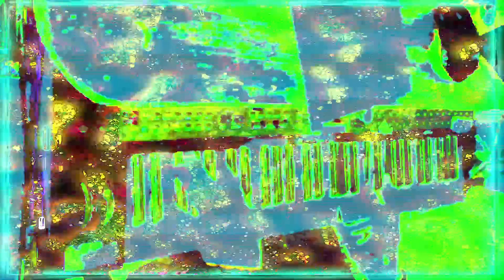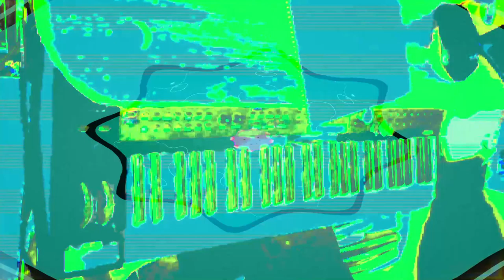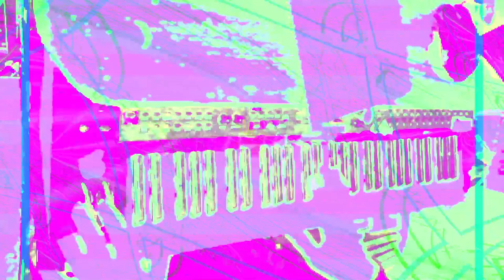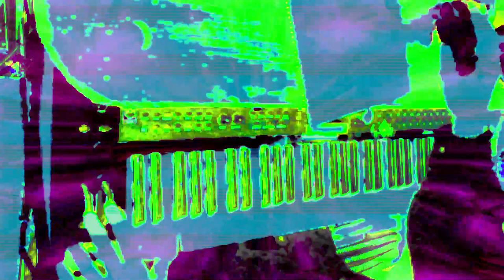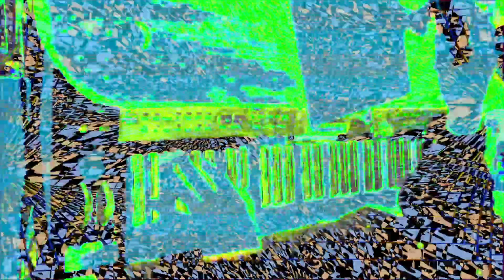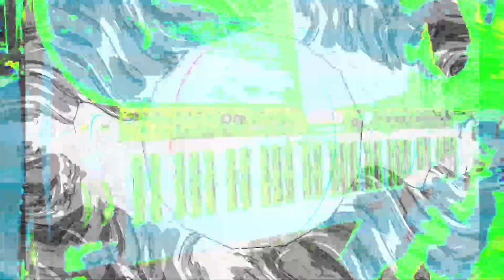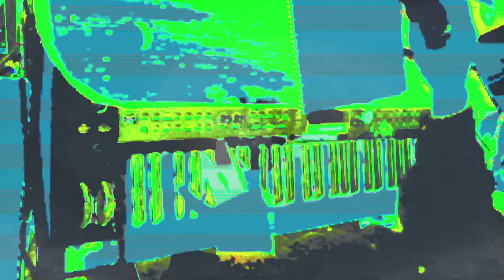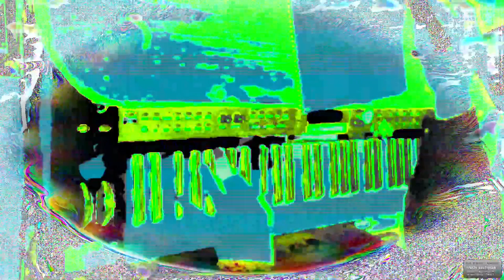Live performance video filming with effects in real time on supernova II using Max 8 sometimes.